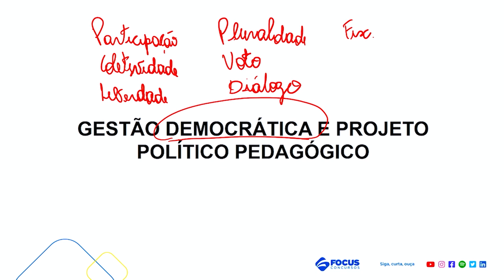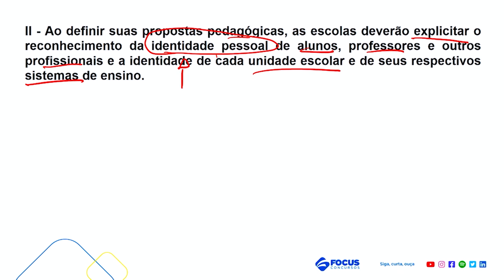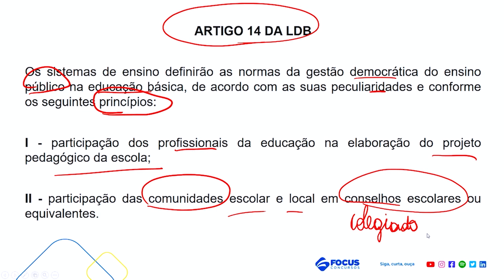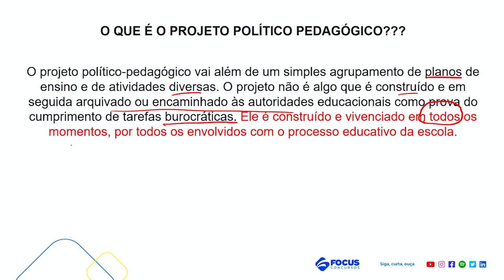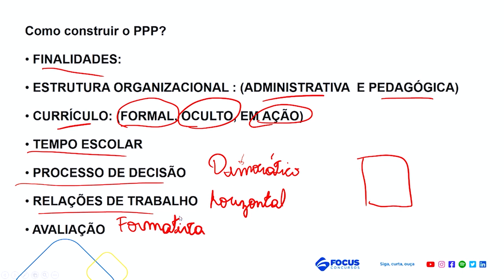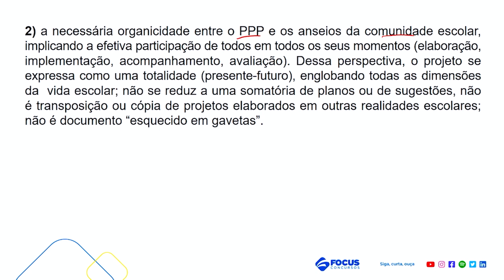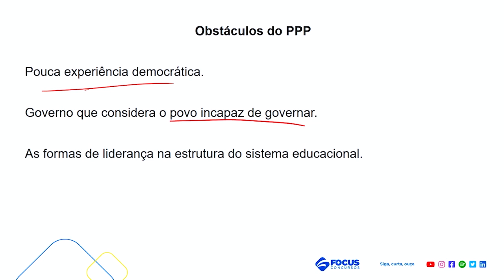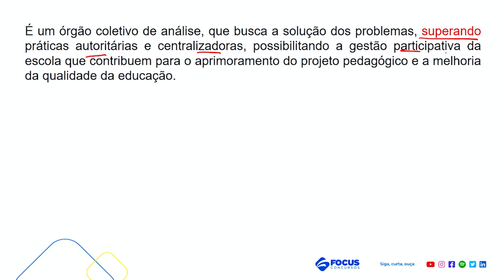CURSO GRATUITO EDUCAÇÃO | Sociologia da Educação - Gestão Democrática e Projeto Político Pedagógico